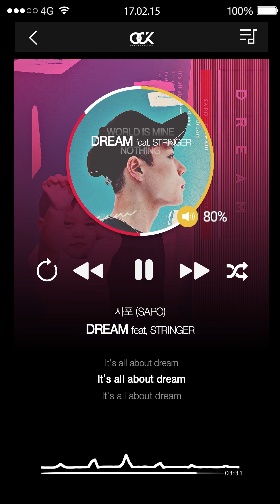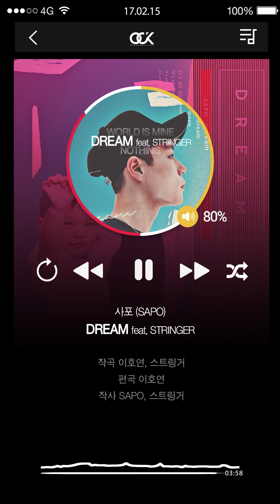사포(SAPO) - Dream (Feat.스트링거) Lyric MV (Official)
사포(SAPO) -   Dream (Feat.스트링거) Lyric MV